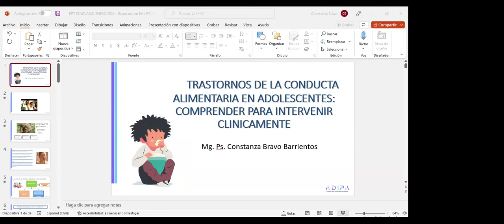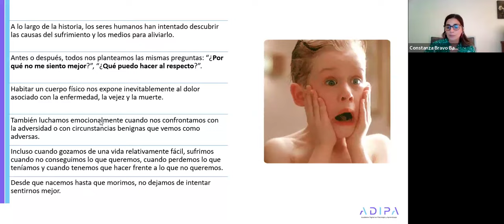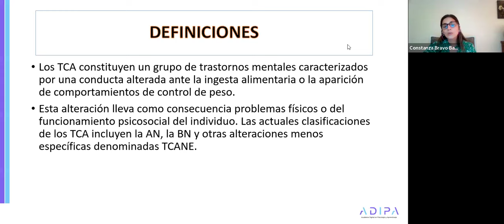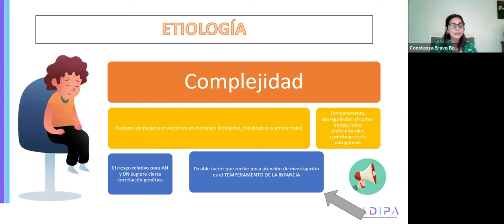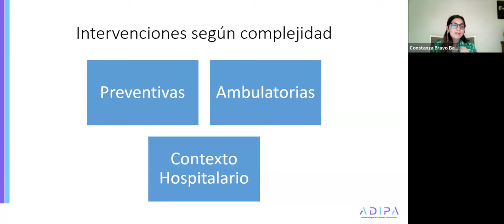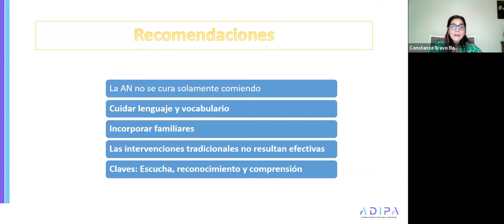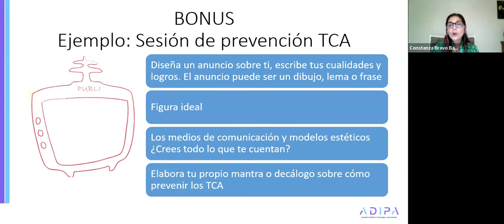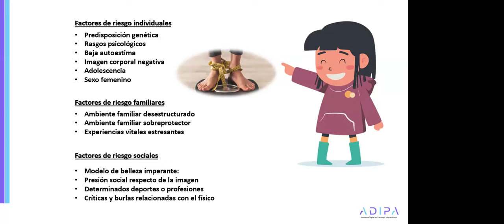Trastornos de la Conducta Alimentaria (TCA) en adolescentes: Comprender para intervenir clínicamente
Agradecemos a todas y todos los asistentes, en especial a la expositora Mg. Ps. Constanza Bravo!!! Si te interesa adquirir el curso "Trastornos de la Conducta Alimentaria (TCA): Herramientas Clínicas en el Abordaje Terapéutico Adolescente", haz clic en el siguiente link: